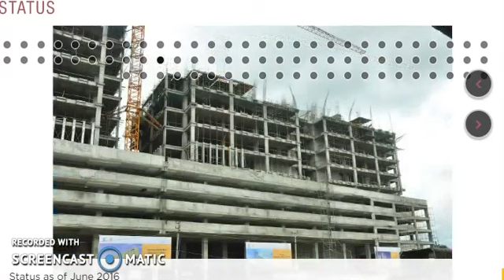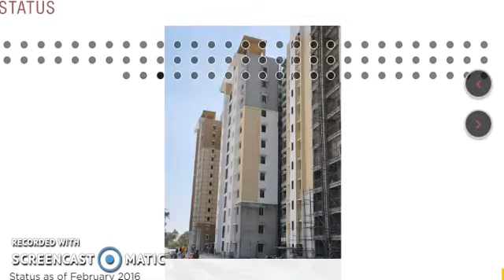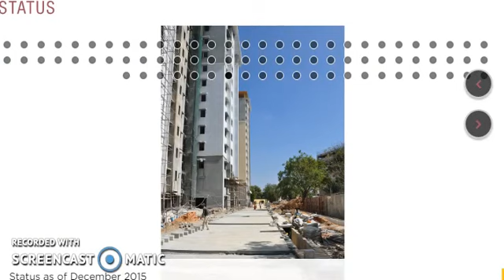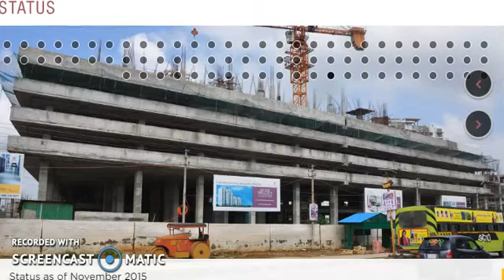Brigade Golden Triangle, Construction Status, Old Madras Road, Bangalore East